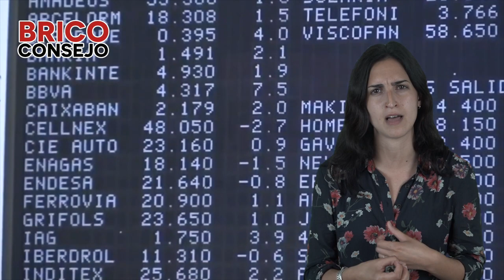RNtv Briconsejo nº 51 La CGT ante los Fondos Europeos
En las últimas décadas, especialmente a partir de la crisis de 2008, las diferencias socioeconómicas de los diferentes países miembros de la Unión Europea no solo han evidenciado los desequilibrios entre Estados, sino también los distintos puntos de vista o posiciones políticas ante estas desigualdades, que son más patentes en aquellos de la periferia como el español.

Europa ha evolucionado a diferentes velocidades y esto ha conformado una estructura desigual que ha provocado cambios muy profundos en el mercado laboral y también en la forma de organización de la clase trabajadora. Además, el marco institucional actual ha concedido al capital más herramientas para imponer su voluntad sobre el trabajo con todas sus consecuencias para las trabajadoras y los trabajadores.

Por si fuera poco, sumamos los efectos de la pandemia de Covid-19, que ha profundizado y acentuado mucho más los problemas económicos y sociales que ya padecíamos en la economía española. Ha aumentado la pobreza y nos hemos dado cuenta de la fragilidad de nuestros servicios sociales cuando más falta nos han hecho para asistir a la gente y para combatir la brecha entre los más ricos y los más pobres. Hemos comprendido que el modelo económico español, basado en el turismo, la hostelería y la restauración principalmente, es débil, y que si ya la situación de las personas empleadas en este sector era preocupante antes de la llegada del virus, ahora se ha agudizado. En definitiva, la Covid19 ha empeorado lo que ya venía arrastrando una fragilidad extrema.

Los Fondos Europeos tienen el objetivo de inyectar liquidez a los países miembros para su recuperación tras los efectos de la Covid19. En los procesos de recuperación de las economías será clave el fortalecimiento de los programas de salud, para intentar no volver a cometer los mismos errores.

Desde CGT, a través de su acción sindical, se plantean unos objetivos y líneas de actuación que pueden ser importantes en el proceso de reconstrucción y recuperación que se pretende alcanzar a través de estos fondos.

Será imprescindible una reducción de la jornada laboral y una reducción de los días laborales anuales, para repartir el trabajo y mantener el empleo, así como los ritmos de trabajo. CGT considera que esto igualará las jornadas entre hombres y mujeres y repercutirá positivamente en la salud de las personas trabajadoras.

CGT apuesta por unas jubilaciones anticipadas a cargo de empresas y la aplicación de los coeficientes reductores en los trabajos más lesivos física y psíquicamente. Además, se apuesta por el impulso de actividades favorables a la transición ecológica y un modelo económico sostenible.

La eliminación de los empleos precarios e inestables, y la eliminación de fondos o ayudas para proyectos que vayan a crear empleo a través de las Empresas de Trabajo Temporal (ETT), así como una Reforma Fiscal, son las líneas más importantes y decisivas que esta organización sindical expone para salir de una nueva “crisis” del capital donde la misma gente no merece seguir sus consecuencias.